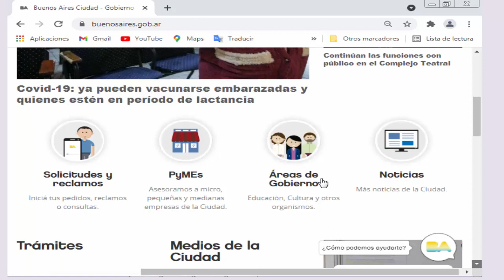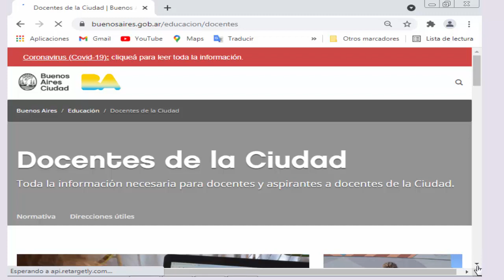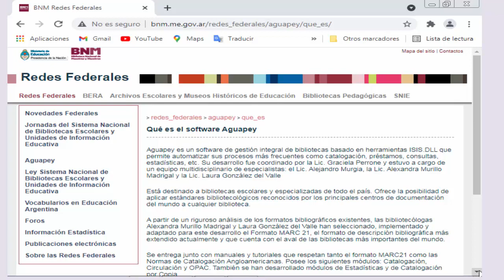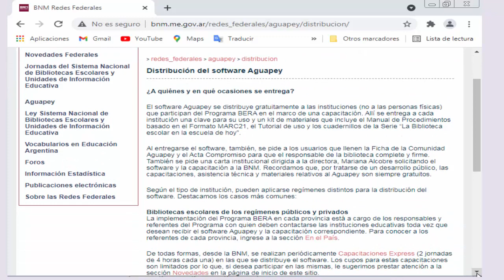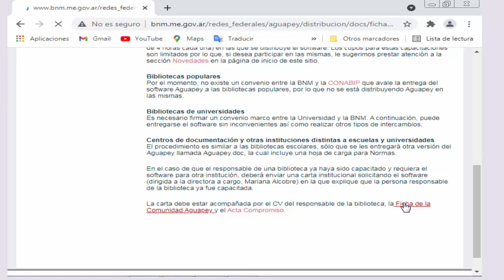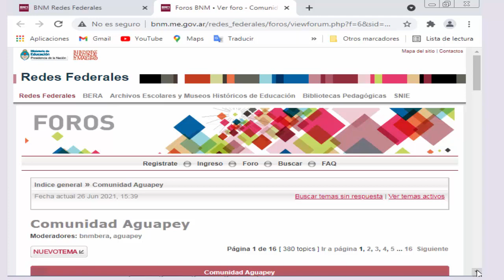¿Qué es Aguapey?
¿Qué es Aguapey? Es un software de gestión integral para bibliotecas basado en herramientas ISIS.DLL que permite automatizar procesos como catalogación, préstamos, consultas, estadísticas, etc. Forma parte del Programa de Bibliotecas Escolares y Especializadas de la República Argentina (BERA) de acuerdo a la Resolución N°432/2006 del Ministerio de Educación Ciencia y Tecnología. El programa está coordinado por la Biblioteca Nacional de Maestras y Maestros, tiene como objetivo «la construcción de un sistema federal de bibliotecas escolares y especializadas que se enmarque en el sistema educativo nacional y se sustente en la gestión del conocimiento y la información». Desde el 2003, la Biblioteca del Docente es referente oficial en la Ciudad Autónoma de Buenos Aires.
Si tu Biblioteca es parte de la Comunidad Aguapey, este video te explica cómo acceder, desde la página de la BNMM, a la descarga del software, a los foros, entre otras cosas.
En "Catálogos en línea y algo más", se puede acceder a los catálogos, recursos digitales y notas disponibles para los usuarios (sólo por computadora):